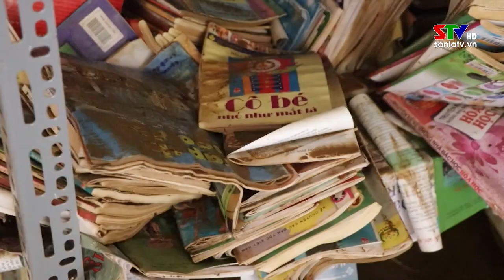NGÔI TRƯỜNG LIÊN TIẾP BỊ NGẬP TRONG NƯỚC LŨ TẠI SƠN LA